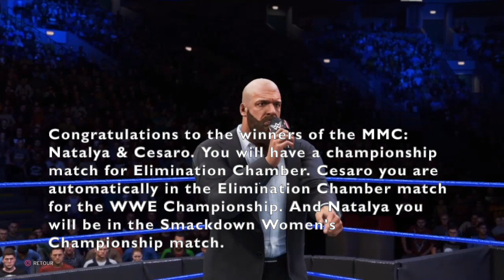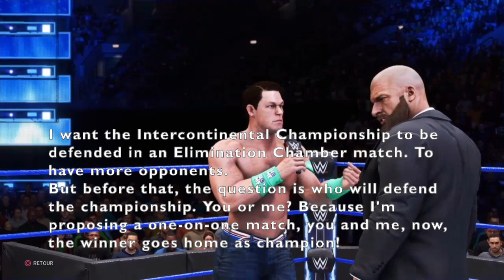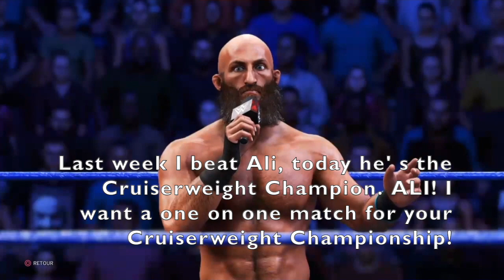Smackdown 18 Highlights S8 - UM2K20 | YAW | #64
Message from Triple H

THE DESERTED VS STREET PROFITS

BIANCA BELAIR VS NATALYA

QUALIFICATION ELIMINATION CHAMBER MATCH
KEVIN OWENS & BIG E VS SAMI ZAY & JINDER MAHAL

SETH ROLLINS VS TYLER BATE

AJ STYLES VS DREW MCINTYRE